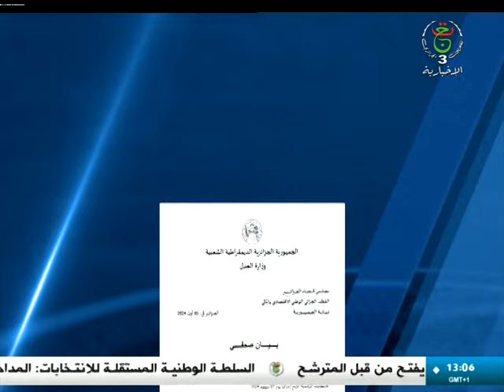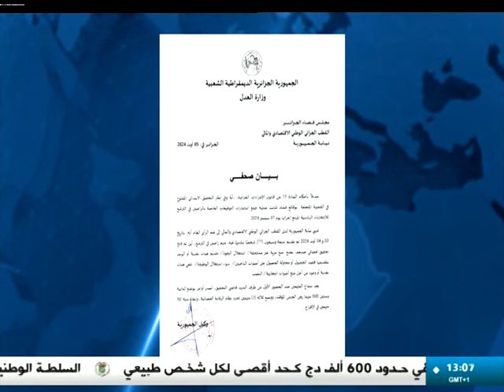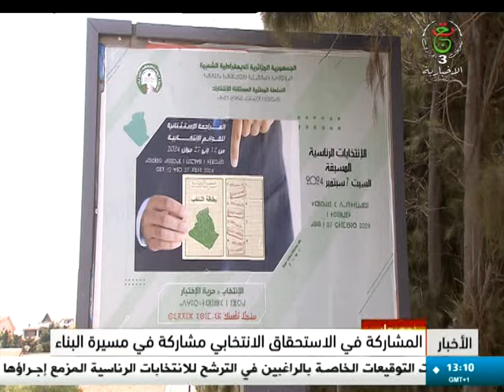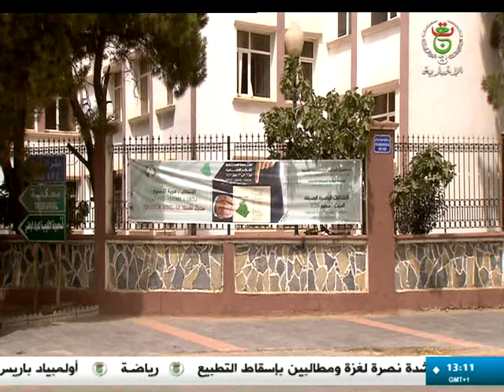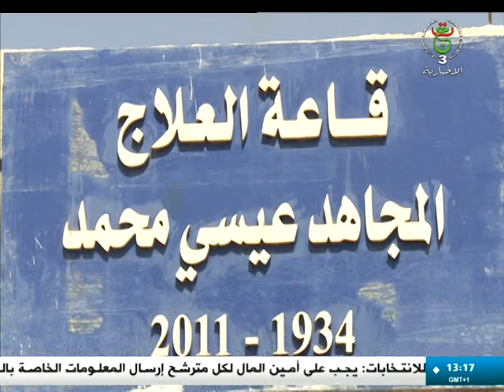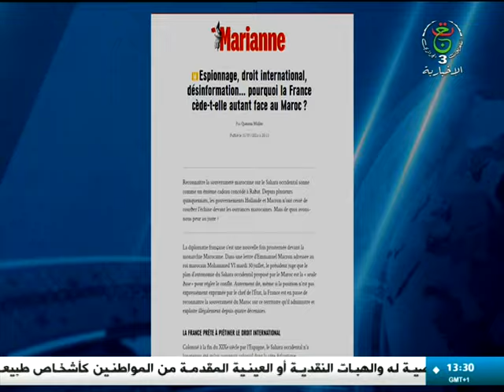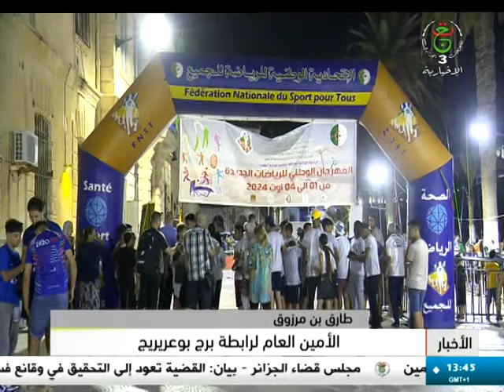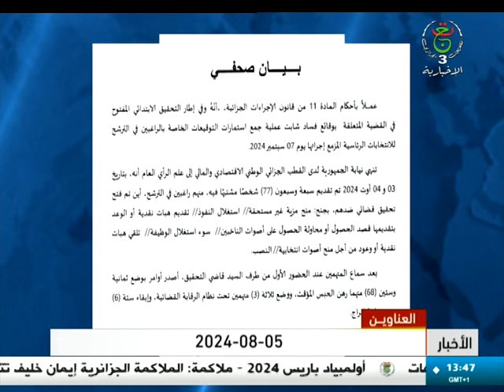نشرة الأخبار - الواحدة 2024/08/05